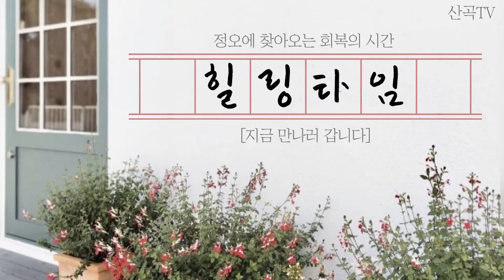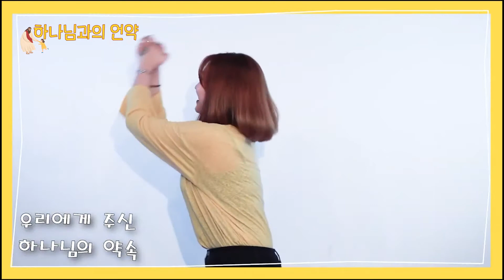힐링타임 7월 9일 금요일